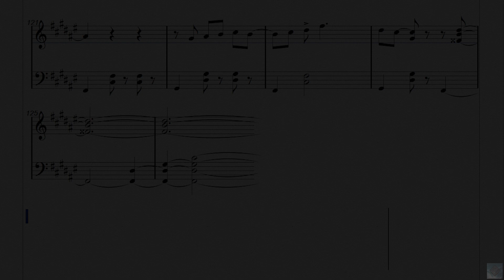Jon JJ DUVAL _ Ways to apologize _ Piano sketch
This is the piano sketch of an orchestration I'm currently working on.

Love,
Jon